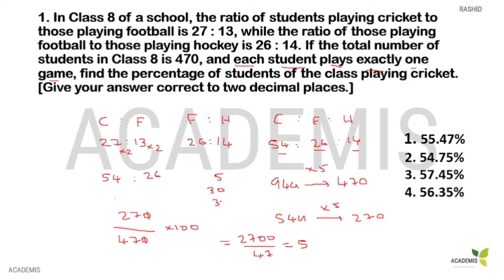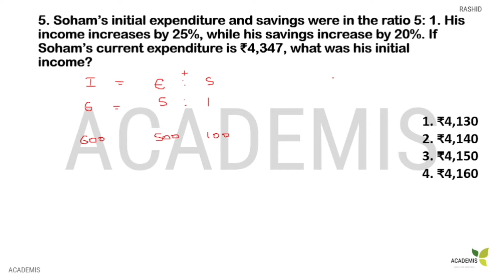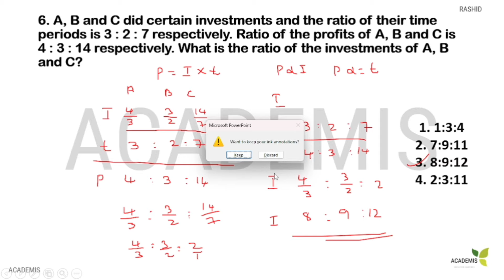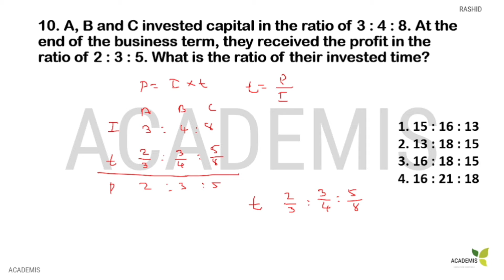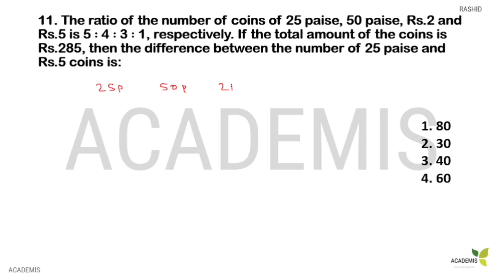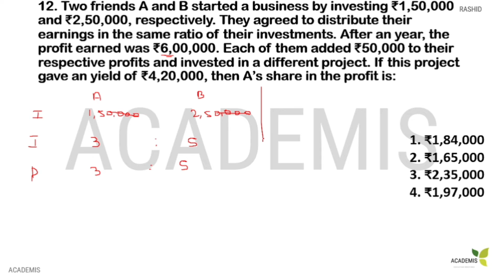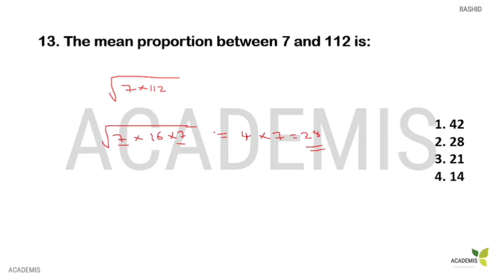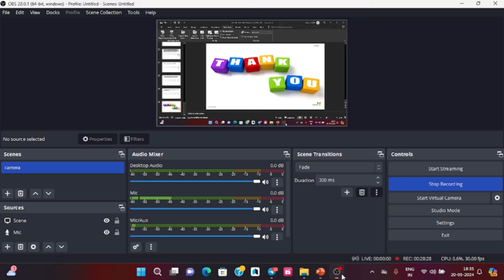SSC CGL 2023-ലെ RATIO & PROPORTION ചോദ്യങ്ങൾ - 1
In this class, we discuss RATIO & PROPORTION questions asked in CGL 2023.